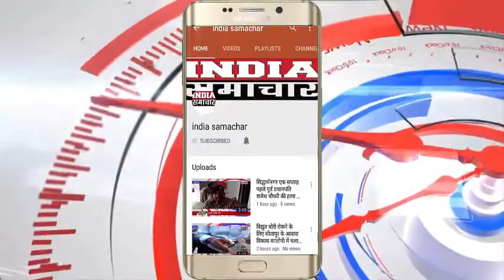प्रतापगढ़ जिले के पेट्रोलपम्प कैशियर पर दिन दहाड़े फायर । फायर कर लगभग 30 हजार की लूट।